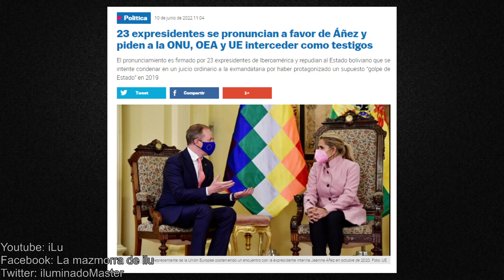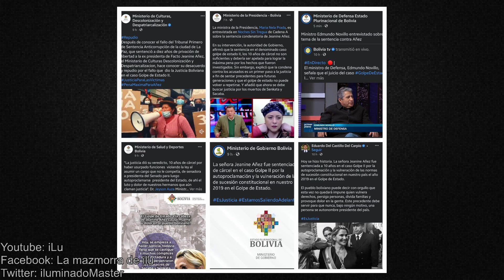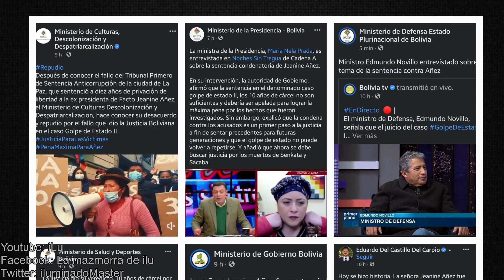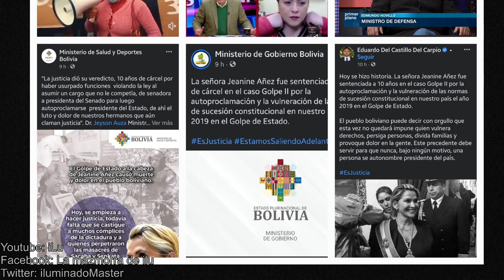¿POR QUÉ SENTENCIARON A JEANINE AÑEZ?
***VIDEOS TOPS***